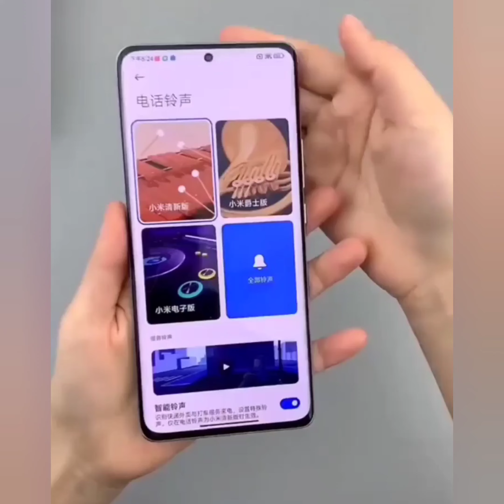Xiaomi 12 Pro Unboxing & First Look The Ultimate PRO Smartphone? The Most Powerful Xiaomi Smartphone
Namaskaar Dosto, is video mein maine aapse baat ki hai Xiaomi 12 Pro 5G Smartphone ke baare mein aur share ki hai isi Xiaomi 12 Pro 5G ki unboxing ke sath sath iski first look. Xiaomi 12 Pro 5G ek flagship phone hai Xiaomi ki taraf se jaha hai 6.73" ka WQHD+ AMOLED 120Hz Display, Xiaomi 12 Pro 5G mein hai ek Triple Camera setup 50MP Primary Camera + 50MP Ultrawide Camera + 50MP Telephoto Camera ke saath mein. Xiaomi 12 Pro 5G mein hai 32MP Selfie Camera aur power ke liye hai liquid cooled Qualcomm Snapdragon 8 Gen 1 5G Processor, aur saath mein 8GB/12GB RAM LPDDR5 RAM aur 128GB/256GB UFS3.1 Storage aur saath mein 4600mAh ki Battery 120W wired charging ke saath mein jaha 10W reverse wireless charging bhi available hai. Xiaomi 12 Pro 5G Smartphone mein hamare paas hai WiFi 6E, 5G multilink aur NFC option bhi available hai.

What is the price of Mi Note 12 pro?
What is the price of Xiaomi 12?
Is there Xiaomi Mi 12?
Is MI 12 launched in India? redmi note 12 pro price in india
mi note 12 pro 5g
mi note 12 pro launch date in india
mi note 12 pro price in india flipkart
xiaomi mi 12 pro release date